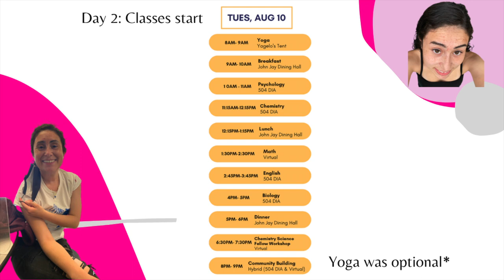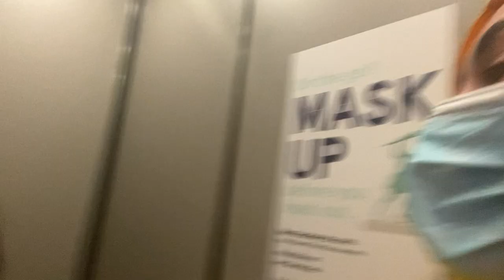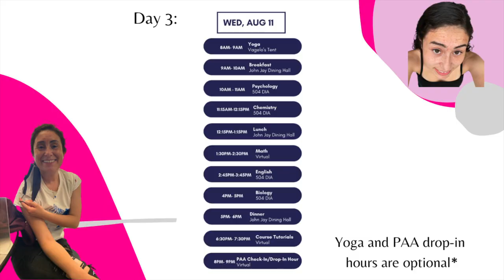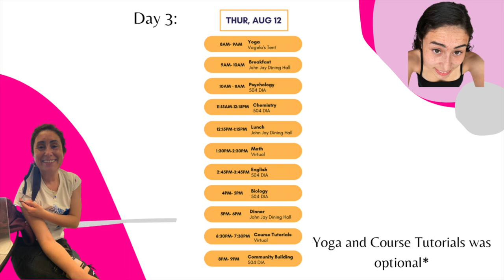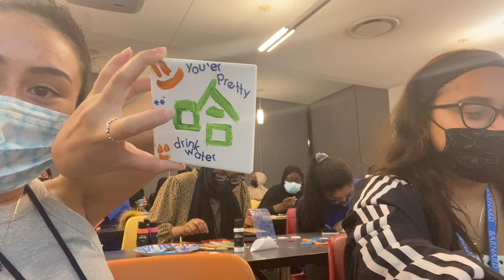Barnard OP Summer Program 2021 Vlog #1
Over the summer I did Barnard's Academic Summer Opportunity Program. For 2 weeks about 55 classmates and I were required to take classes to prepare us for college at Barnard. I will try to have a different video explaining more of what it was, the purpose of it, and my opinion on it in hindsight. Here is a link to Barnards website about the program and how you can qualify for it. There are two programs that take part in this summer program: HEOP and CSTEP.

Where to stalk me:
home address: 2701 13th Ave. S.Fargo, North Dakota
Husbands name: Chris Evans

0:00 Intro
2:10 Move-in day
4:58 1st day of class
7:34 3rd day
10:49 4th day